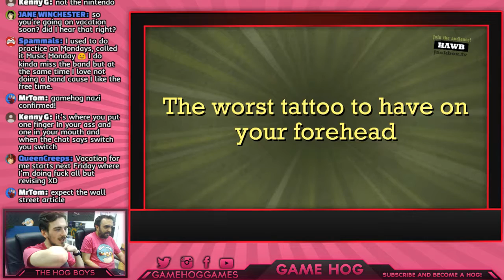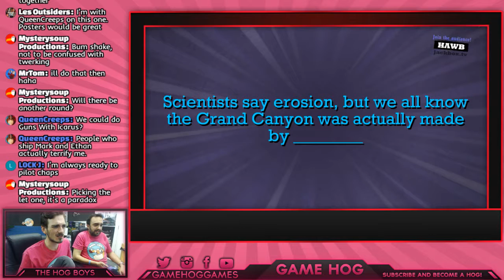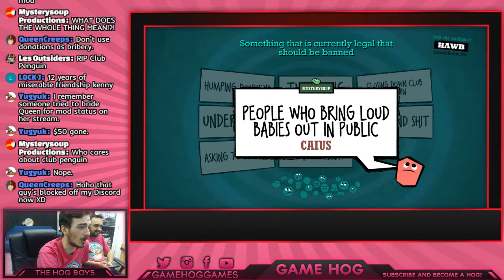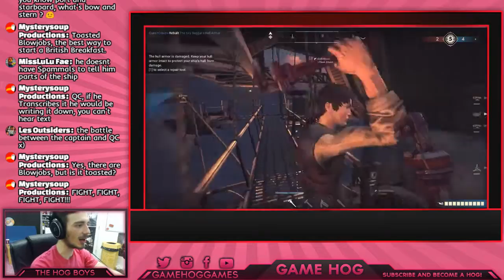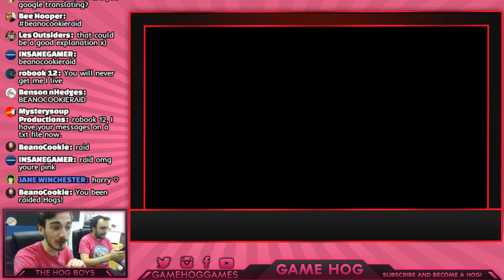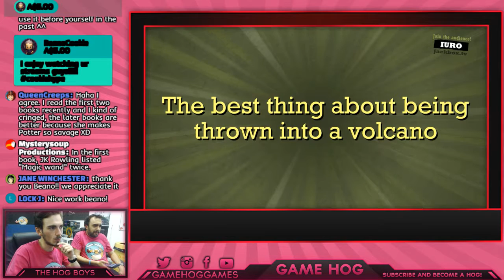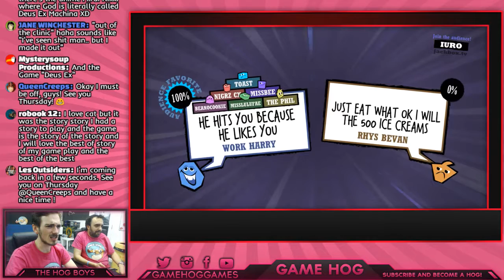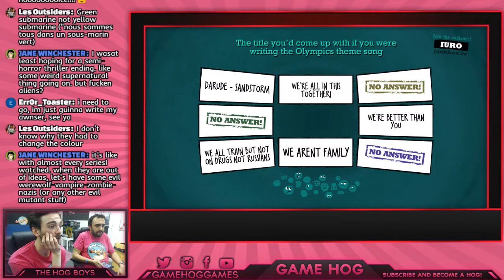Game Hog LIVE! Let's Chat and play Games!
STREAM RULES - failure to follow these rules will result in a ban:
►DON'T Use more than 3 EMOJIS - Ed's rule
►DON'T Use the phrase "M'Lady" - Harry's rule
►DON'T Self Promote - Ed will get very angry with you and will shout at you. You have been warned.
►DON'T Demand games - be polite, don't just come into the stream and say "PLAY ROBLOX!"
►DON'T Try and bully anyone in our community. You will be banned and you will be publicly singled out for being an arsehole.
►DON'T Nag for attention or to be "noticed"

Game Hog are LIVE every Tuesday and Thursday from 4-6pm (GMT!)
Be sure to Recommend any games you'd like to see in the chat, or on Twitter!!